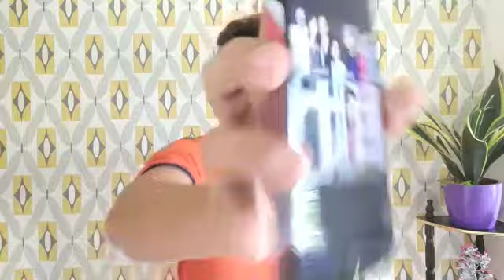Aamir khan के divorse के बाद social media मे उड़ रहा है उन का मज़ाक, memes हुऐ viral